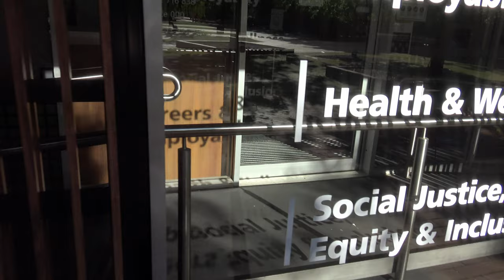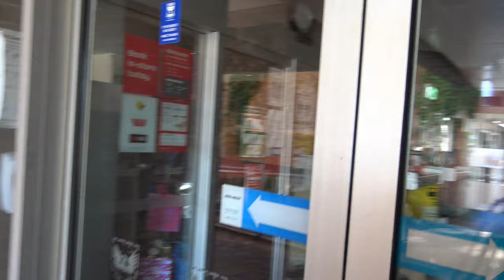Husky's looking around the heart of University life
I think Wolf would do so well here. He would get his degree in no time. He certainly has the brain for it. He could even end up as a lecturer.